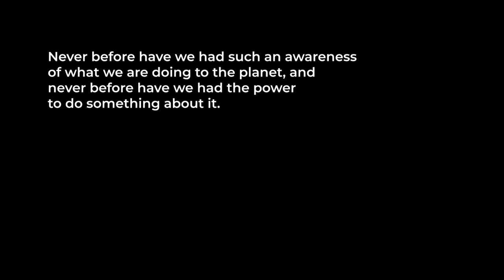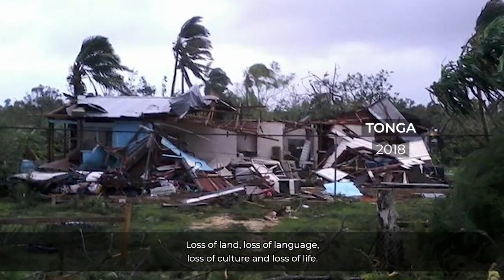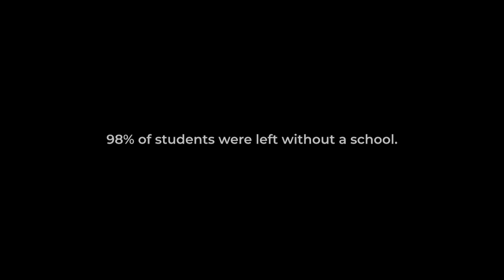Lower Hutt unites for Climate Action - Professor James Renwick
Professor James Renwick, who is part of the Community Climate Change Response Lead Group that was created in Lower Hutt speaks about the effect climate change will have on this region.

We face a global emergency of climate change. It is impacting us now and will only get worse unless we front up with courage and action.

The Community Climate Change Response Lead Group involves individual community representatives, mana whenua, community interest groups, business and Hutt City Council.

Creative HQ are facilitating this project on behalf of Hutt City Council and our Community Lead Group for Climate Change.